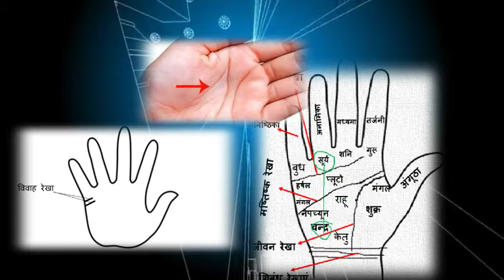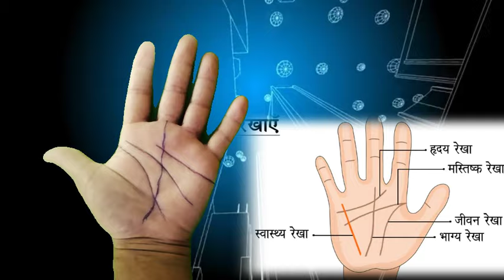हात हेर्ने तरिका || आफ्नो हात हेरेर भबिस्य जान्नुहोस || Hat herne tarika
हात हेर्ने तरिका || आफ्नो हात हेरेर भबिस्य जान्नुहोस || Hat herne tarika @jyotishmarga

1- hat kasari herne हात हेर्ने तरिका
2- hasta rekha kasari herne हस्तरेखा कसरी हेर्ने
3- hasrekha kasari herne
4- हातको हस्त रेखा कसरी हेर्ने

about this video:
nepali jyotish sastra anusar jotishile hat kasari herne hat ko kun rekhale k ko sanket garne hat herer aafno bhabisy kasari tha paune hatma dherai rekhabhayak hunchh kam rekha bhayak hunchha bhanne bisayama janari diyako chhu

हस्त रेखा ज्ञान चित्र सहित,हात हेर्ने तरिका,हात हेर्ने मन्त्र,हात देखाउने तरिका,हस्त रेखा,आफ्नो हातको हस्त रेखा आफै हेर्ने तरिका,हस्त रेखा ज्ञान,हात हेर्ने कला,आफ्नो भाग्य आफै हेर्ने तरिका,यसरी पत्ता लगाउनुस आफ्नो भाग्य,आफ्नो भाग्य हेर्ने तरिका,दायाँ हात हेर्ने कि बायाँ हात,मस्तिष्क रेखा,जीवन रेखा भाग्य रेखा,हृदय रेखा,आतमा M हुनु,हातमा x हुनु,hasta rekha,hat herne tarika,jyotish marga,hat kasari herne